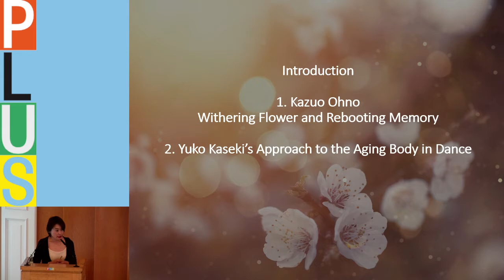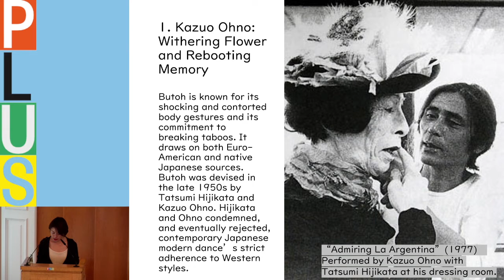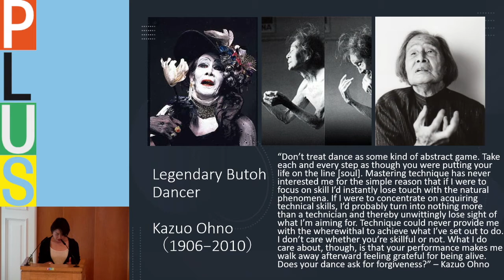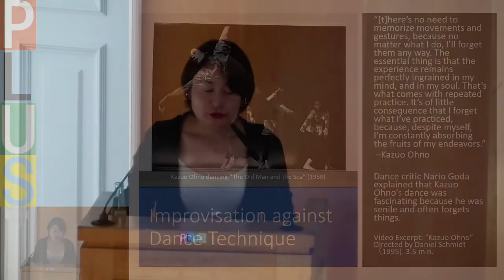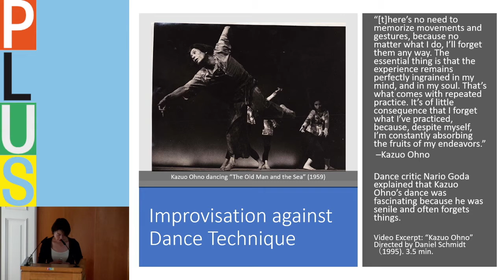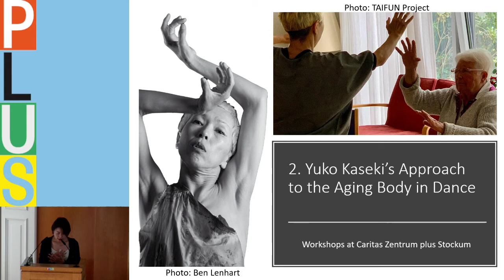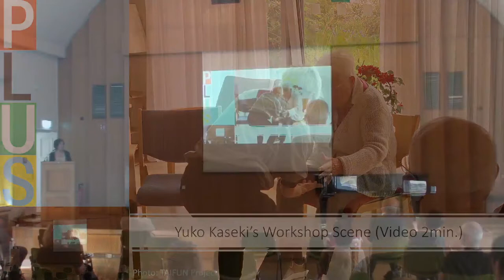Nanako Nakajima: "Embracing the aging body in dance"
Lecture held on 21 August 2021 at the symposium "Time Shifts - Age(ing) and Society" as part of the international transdisciplinary project "PLUS - A Project for an Aging World".

The first of two symposia aimed at the general public, "Time Shifts: Age(ing) and Society" looked at current and potential developments – medical, demographic, and social – as well as their cultural reflections and repercussions. It posed questions about the future of age(ing) and traced its individual and societal challenges.